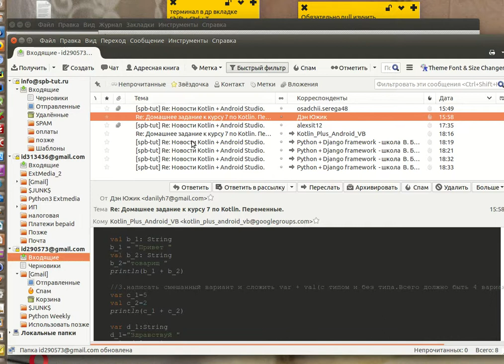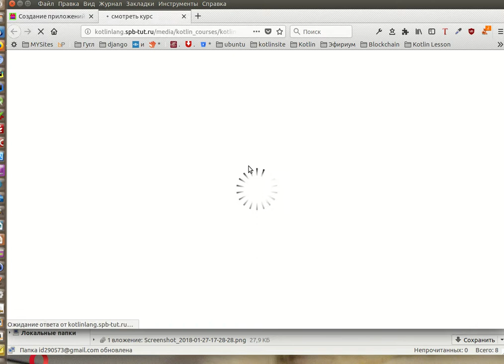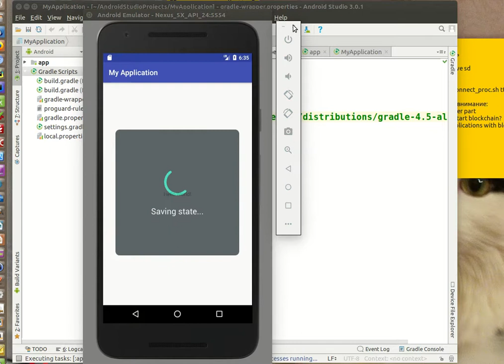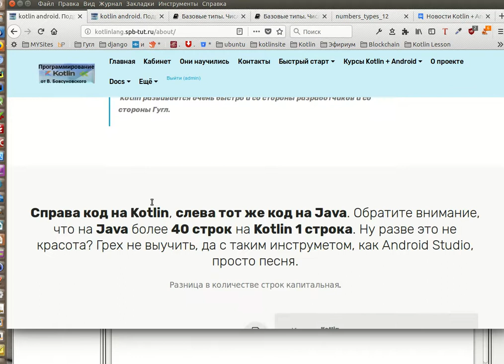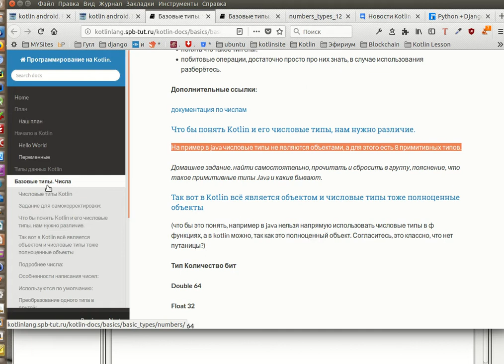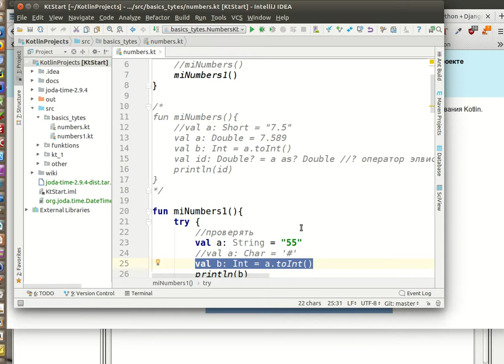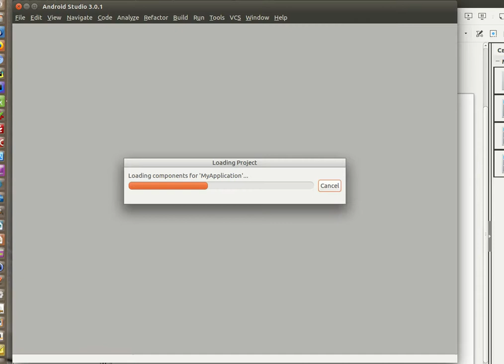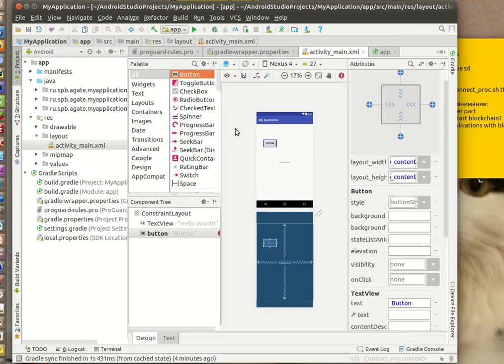Где можно изучить с нуля Kotlin, Android Studio, blockchain?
Быстрый старт
Время выбрало Kotlin и Blockchain.
Blockchain - тотальное объяснение для программистов.
Читать - почему Kotlin + Android?
Видео - почему Kotlin + Android?
Зачем мне это? -ответы.
Мои размышления почему Kotlin?